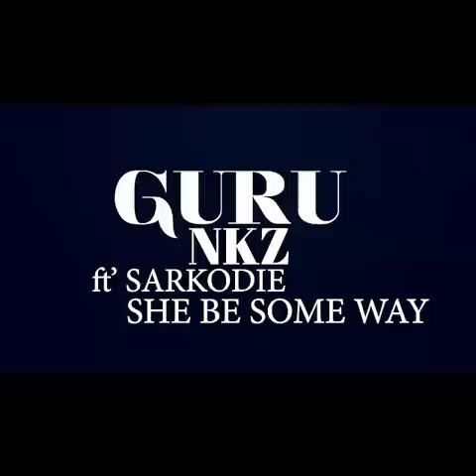Guru NKZ - Someway Feat Sarkodie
Enjoy the latest video of @Guru NKZ

Digital Distribution by Ziiki Media